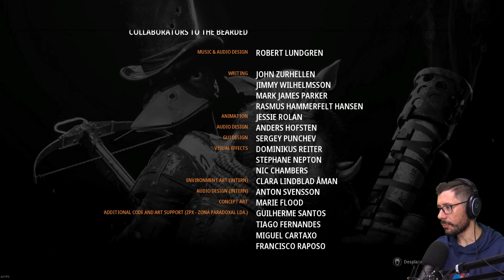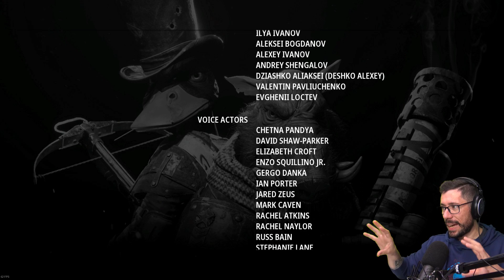🐗 SERÁ ESTO EL FINAL?! | MUTANT YEAR ZERO: ROAD TO EDEN F19 | Gameplay español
En este gameplay español de Mutant Year Zero Road to Eden en versión final 1.0 vamos a ver las historias de un pato y un jabalí mutantes con malas pulgas!

Quieres ser un Psikótico Oficial?  Entra aquí!

Mutant Year Zero Road to Eden es una aventura táctica que combina el combate por turnos de XCOM con elementos narrativos, exploración, sigilo y estrategia. Ponte al mando de un equipo de mutantes mientras exploras el planeta Tierra tras la caída de la humanidad.

Los humanos han desaparecido, y en la actualidad, la Tierra está plagada de mutantes, una mezcla entre humanoides deformes y animales, que rebuscan entre los restos de la civilización con la esperanza de encontrar la salvación o al menos algo que llevarse a la boca. Para sobrevivir, tus compañeros y tú debéis aventuraros en la Zona.
Quizá algún día encontréis el Edén de las leyendas, ese refugio que los antiguos tenían en medio del infierno, donde, según las historias, se esconde la verdad. Es posible que allí halléis las respuestas.